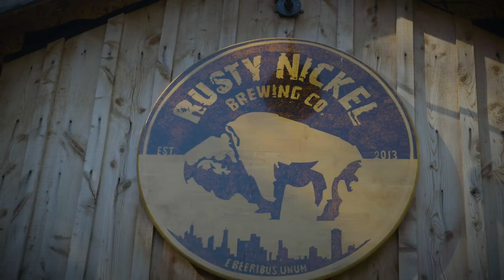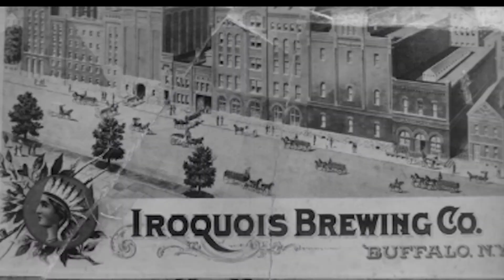Beer Town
Destination marketing film produced for Visit Buffalo Niagara, highligting Western New York's craft beer renaissance.